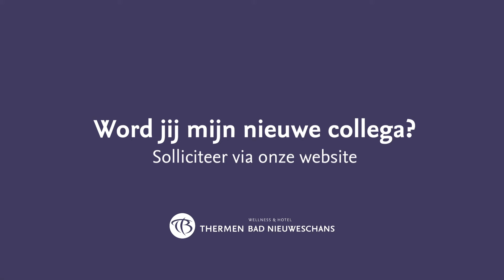Werken in de schoonmaak bij Thermen Bad Nieuweschans | Anita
𝗢𝗻𝘇𝗲 𝗰𝗼𝗹𝗹𝗲𝗴𝗮 𝗔𝗻𝗶𝘁𝗮 𝗺𝗮𝗮𝗸𝘁 𝘄𝗲𝗿𝗸 𝘃𝗮𝗻 𝗴𝗲𝗻𝗶𝗲𝘁𝗲𝗻!
Benieuwd waarom Anita bij Thermen Bad Nieuweschans in de schoonmaak werkt? En lijkt het je leuk om in dit team te werken? Bekijk de video en solliciteer direct via: werkenbijthermenbadnieuweschans.nl